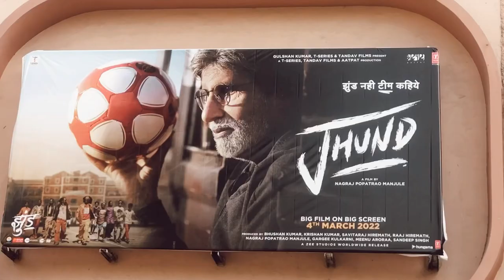JHUND Public review mumbai galaxy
Hello mera naame Aahil hai
Please support